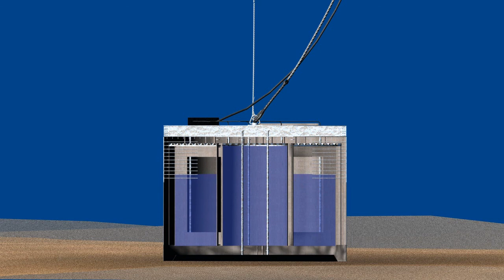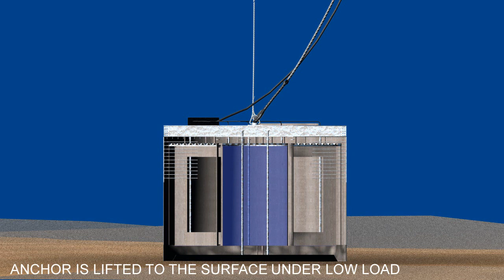SeaLimpet™ Mooring Device - Gael Force Group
The SeaLimpet is a cylindrical concrete structure with specially configured in-built chambers which can be flooded with water or evacuated using compressed air, allowing it to be towed, floating to position and then flooded to sink under controlled conditions.

The SeaLimpet secures wind, wave and subsea installations to the seabed with pinpoint accuracy and, because it can be floated into position using non-specialist vessels, avoids the need for heavy transportation ships and cranes, significantly lowering deployment costs whilst reducing operational risk.